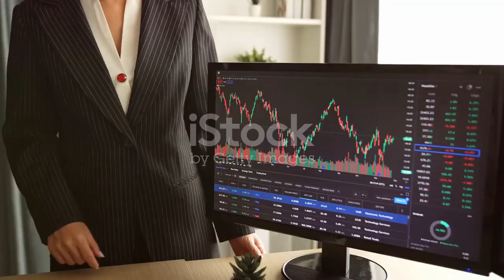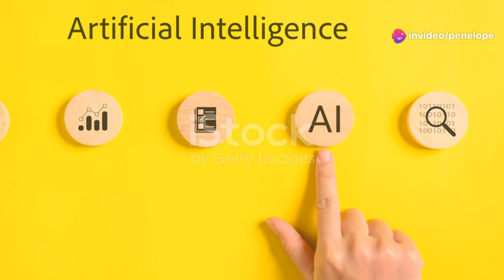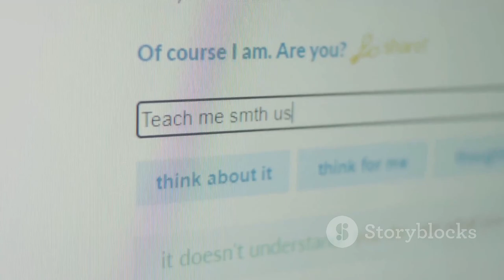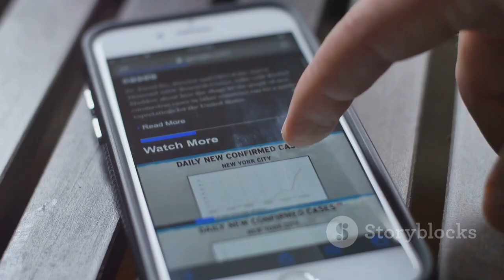Fake Obituaries The Dark Side of the internet.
In this video, Penelope discusses the dark side of AI and fake obituaries, and the legal implications of creating them. Stay informed about this important issue in 2024!

Come on in and relax with Penelope Peach and the best Mother Trucker on youtube. She is good at being bad because she is a amatuer streamer with a variety of music and jokes and wacky old lady stuff too.